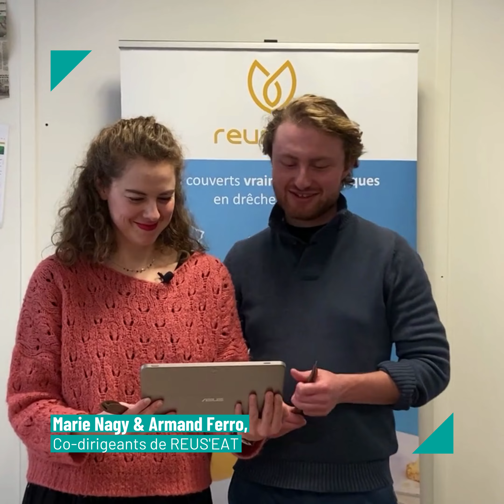Portrait Activ'Family avec Marie Nagy et Armand Ferro - REUS'EAT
Découvrez-en plus sur Marie Nagy et Armand Ferro, co-dirigeants de REUS'EAT et filleuls de la 14ème promotion d'Activ'Entreprendre, dispositif porté par le MEDEF Lyon-Rhône.
Un portrait avec l'intervention de Christophe Fargier, Président du Groupe NINKASI & mentor Activ'Entreprendre.

Lancé en 2008 et soutenu par Harmonie Mutuelle, le programme Activ'Entreprendre permet aux créateurs, repreneurs et start-up de bénéficier durant toute une année des conseils et du soutien de chefs d’entreprise expérimentés.

Entrez un peu plus dans la Activ'Family en découvrant les filleuls de la 14ème promotion en vidéo !